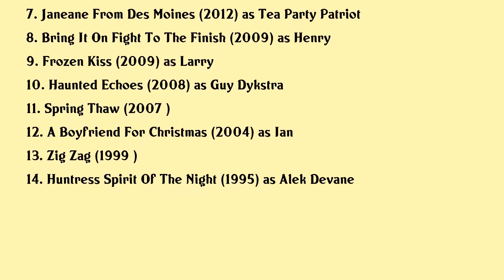David Starzyk Movies list David Starzyk| Filmography of David Starzyk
David Starzyk Full Movies List Filmography of David Starzyk

Latest movies of David Starzyk are:

1. My Christmas Inn
2. Sharing Christmas
3. Double Mommy
4. The Perfect Guy
5. Nightmare Nurse
6. 16 And Missing
7. Janeane From Des Moines
8. Bring It On Fight To The Finish
9. Frozen Kiss
10. Haunted Echoes
11. Spring Thaw
12. A Boyfriend For Christmas
13. Zig Zag
14. Huntress Spirit Of The Night

Complete list of movies acted by David Starzyk are in this video.

Please Comment down your favorite movie of David Starzyk